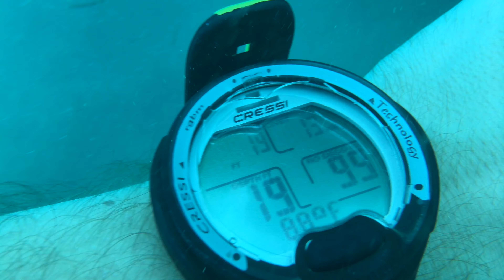Dive #15 September 21, 2016 Shore Dive Caribe Hilton Hotel San Juan, Puerto Rico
Not a very exciting dive, but one shouldn't complain about having an oppurtunity to get into the Water. Hotel in San Juan PR offers shore dives off their beach front. Visibility wasn't great, pretty bad surge in/out especially at the entry/exit point. Made for good buoyancy practice though. First time in the water with a camera as well. Scuba PADI PR # PuertoRico